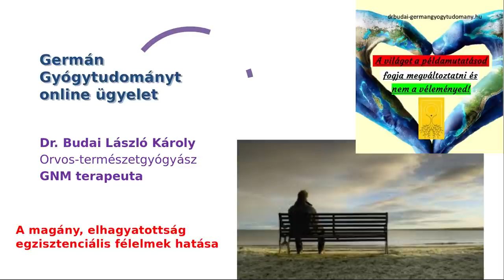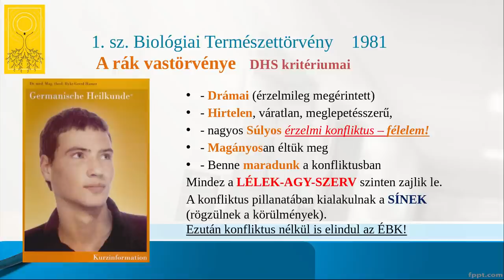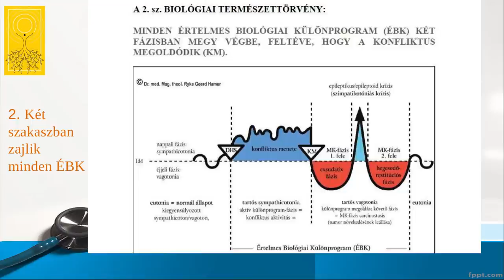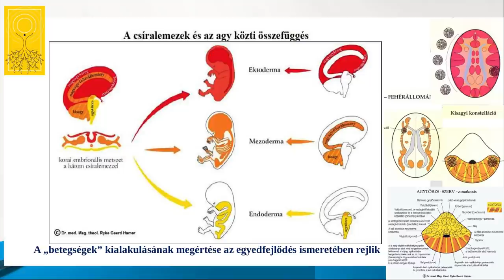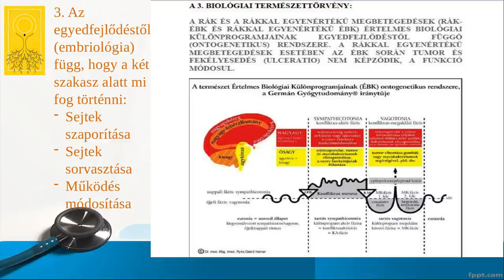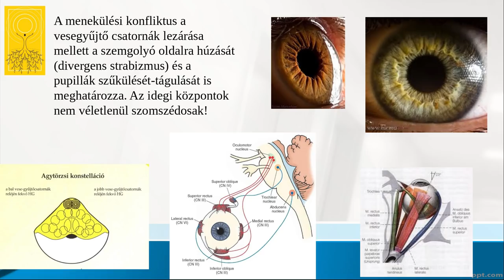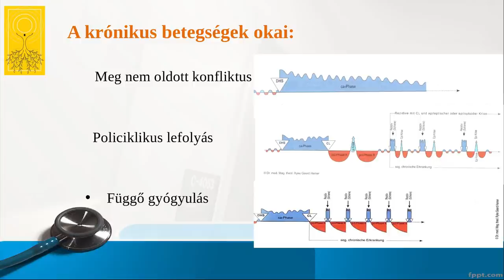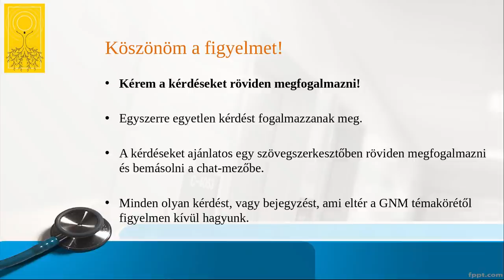A magány, elhagyatottság egzisztenciális félelmek hatása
A karantén alatt tartott GNM online ügyelet előadásaiból nem hiányozhatott a magány, elhagyatottság és egzisztenciális félelmek megbeszélése és ezek feloldására utaló javaslatok összefoglalása. Röviden a lényegről itt hallhatunk, tanulhatunk. Ha eljutunk a biológiai tudatosságig az itt is közölt ismeretek alapján, akkor már könnyebb lesz a megoldás is...